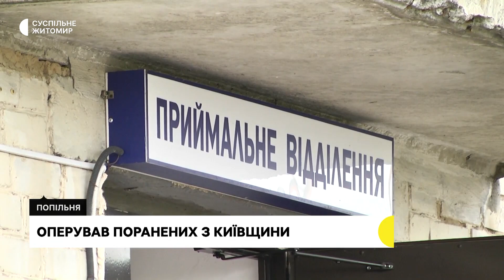"У перший день війни оперував чоловіка з відірваною ступнею" – лікар з Житомирщини Олександр Сущенко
Кореспонденти Суспільного поспілкувалися із лікарем Попільнянської районної лікарні Олександром Сущенком, якого початок повномасштабного нападу Росії на Україну застав на робочому місці. У той же день Олександру довелося оперувати поранених, першим з яких став чоловік, котрому відірвало ступню. Лікар каже, що пам'ятає кожного пораненого, якому надавав допомогу.